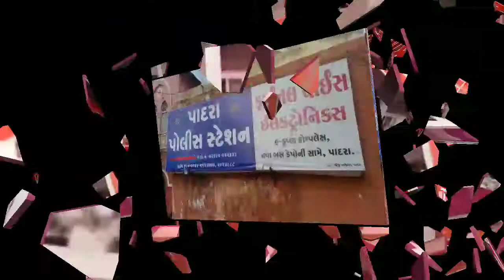August 23, 2021